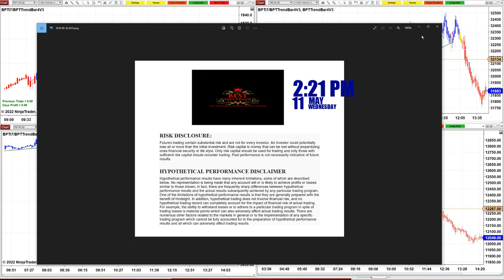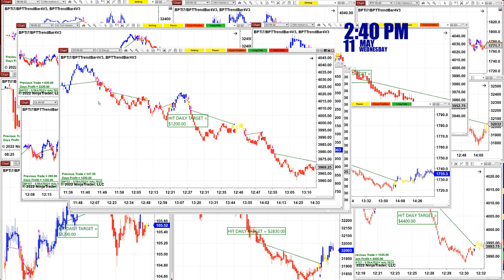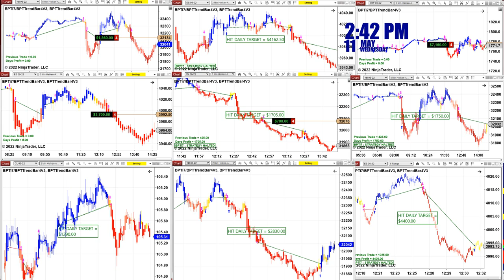Autotrader, Automated Trading, Ninja Trader, Automated Signal Entry , Best Pro Trading.201